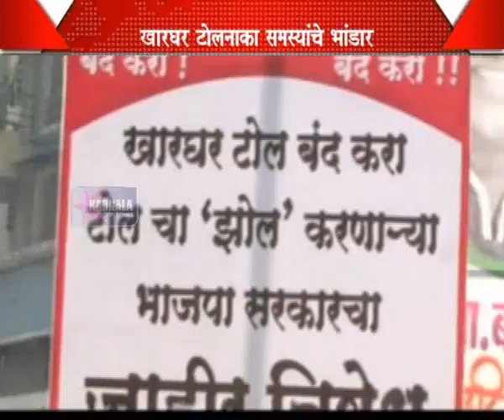24 1 2015 Kharghar Toll Plaza Marathi News